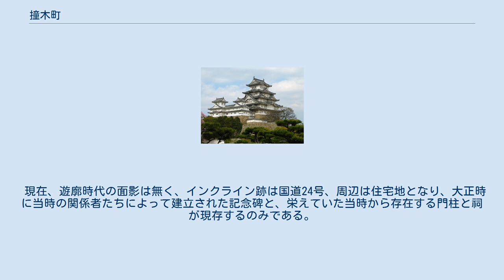撞木町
忠臣蔵_(時代劇)
日本 」 近畿地方 」 京都府 」 京都市 」 伏見区 」 撞木町 撞木町（しゅもくちょう）は京都市伏見区の町名。
 町名は道路の形が撞木（しゅもく、T字形）に由来する。
江戸時代、伏見街道の墨染南部に遊里（遊廓）が設置され、当時は「恵美酒町」（えびすちょう）と称された。
元禄期、山科に隠居していた大石内蔵助が出入りし、「笹屋」という揚屋で遊興したと伝えられる。
 撞木町は京都の花街（遊廓）で最も小さな規模だった。
天保の改革による取締りを受け、茶点女（ちゃたておんな、茶店で接待する女性）や飯盛女（めしもりおんな、旅籠で接待し売春をする娼婦のこと）を抱えることを禁じられたが、すぐに再開された。
伏見港付近の柳町（のちの中書島）が栄えるようになり衰退するが、忠臣蔵ゆかりの場所として知られていたため存続していた。
 1878年（明治11年）、芸妓3名、娼妓11名の存在が確認されている。
1895年（明治28年）、町の南側に琵琶湖疏水の伏見インクラインが完成し、舟運の中継地となるも1943年（昭和18年）には伏見インクラインは休止する。
1958年（昭和33年）3月15日、売春防止法施行によってお茶屋9軒、娼妓40名で遊廓は廃止された。
 1979年（昭和54年）4月9日、伏見郵便局が伏見区紙子屋町から撞木町に移転。
 現在、遊廓時代の面影は無く、インクライン跡は国道24号、周辺は住宅地となり、大正時に当時の関係者たちによって建立された記念碑と、栄えていた当時から存在する門柱と祠が現存するのみである。